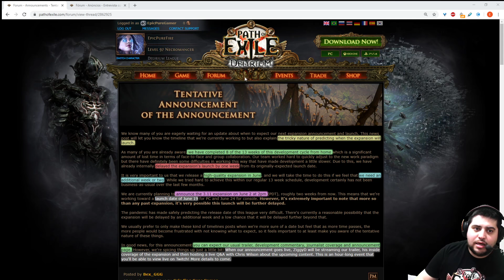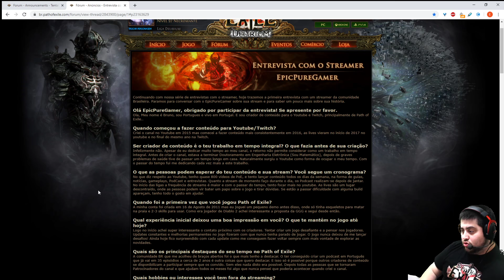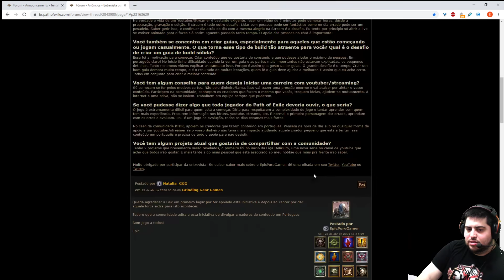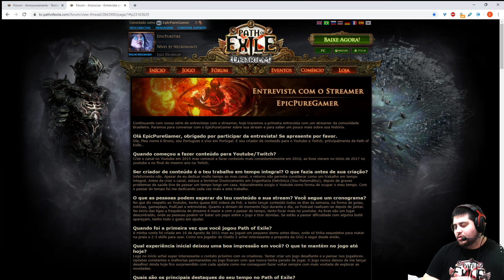Proxima Liga 3.11 Adiada!